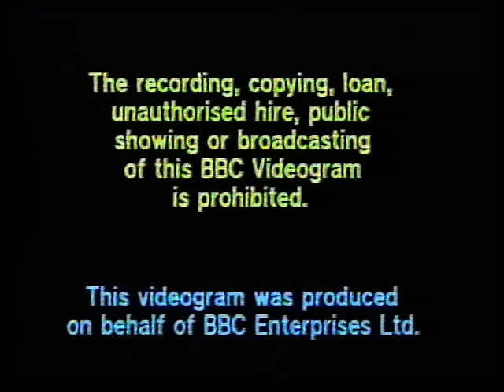Postman Pat 3 [VHS] (1986)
Classic Media owned this, not me!